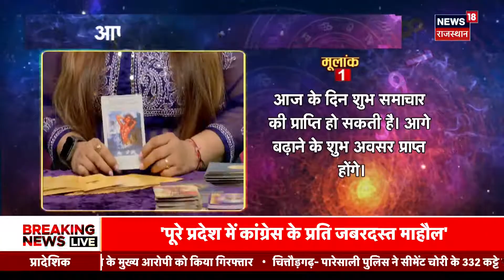Tarot Card Reading: कैसा रहेगा आपका आज का दिन ? Aaj Ka Rashifal 9 October | Today Horoscope | Rashi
आज के Tarot Card Reading से जानिए कैसा रहेगा आपका आज का दिन ...